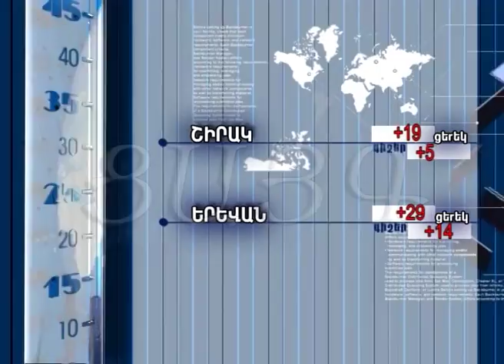Եղանակի տեսություն և տարադրամի փոխարժեք. 17.09.2015, -Tsayg.am-